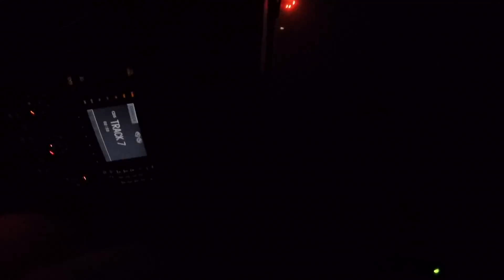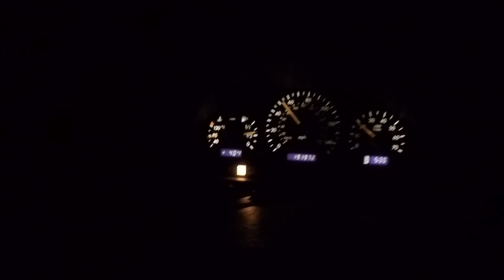December 21, 2016 Big Bear Lake and More. Its raining. Taking drive down the hill Part 9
It's December 21, 2016 and it's raining here in the San Bernardino Mountains.
I'm driving down Highway 18 all the way down to the bottom because I have to grab something out of dispensary, and drove back up Highway 38. Very crazy drive because of all the clouds. So moments were extremely beautiful.